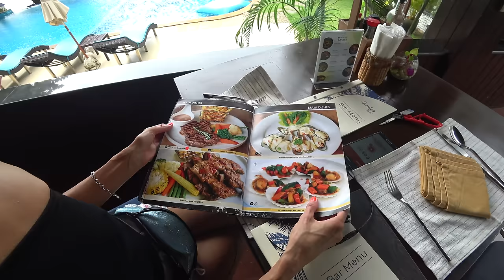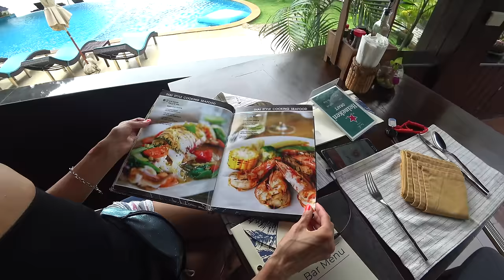Z czego żyją Polacy w Tajlandii ? 🇹🇭 #68